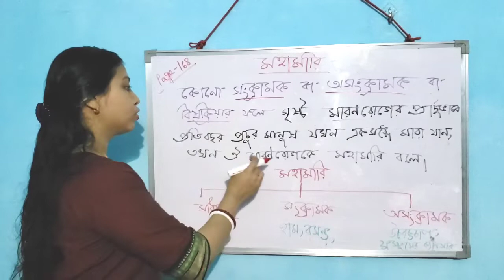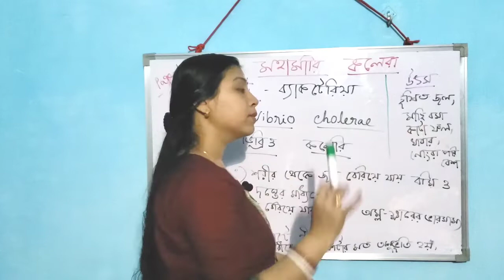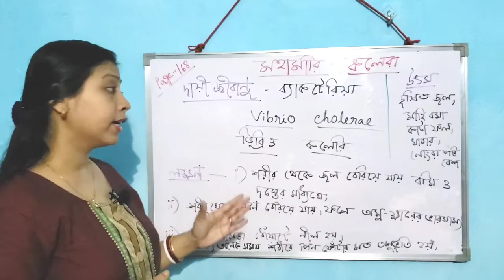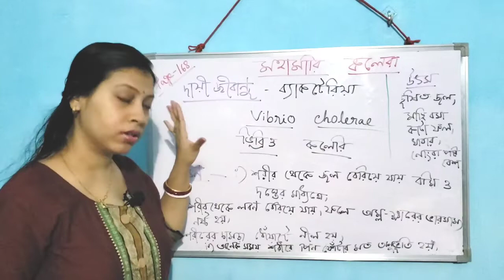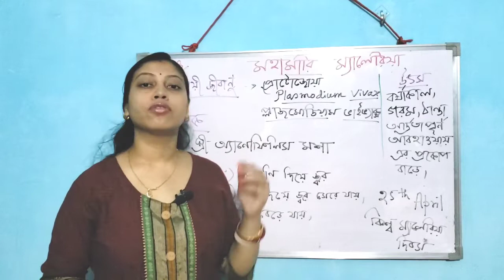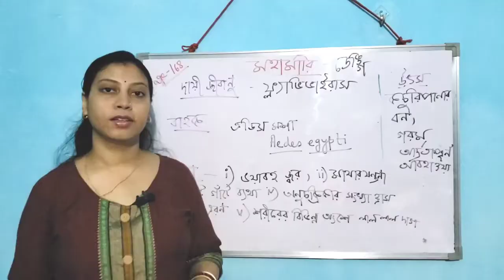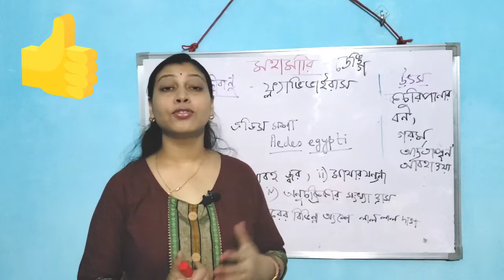মহামারি কলেরা ম‍্যালেরিয়া ডেঙ্গু|WBBSE|Life Science|Class 8|page 168|malaria |cholera|dengue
This video is about cholera dengue and malaria in class 8 Life Science of West Bengal Board of Secondary Education (WBBSE). Here I am trying to teach biology in such a way with diagram that makes study interesting and easy to understand in Bengali language. Please follow the whole video to understand thoroughly.

This channel is about a biology or bioscience tutorial channel of class 7, 8, 9 and 10 of WBBSE along with teenage tips , study tips, teenage problem solution, time management tips and parenting tips. In one word, this channel is the buddy of teenagers.